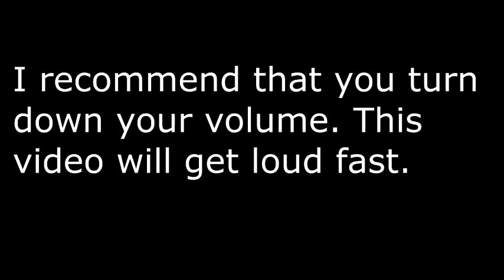Battlefield 1 - useless teammates #1